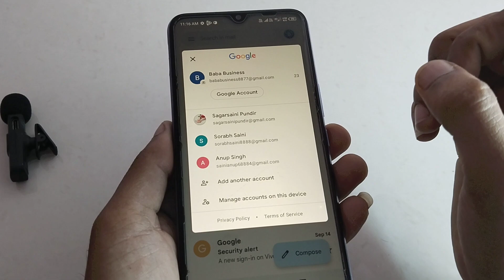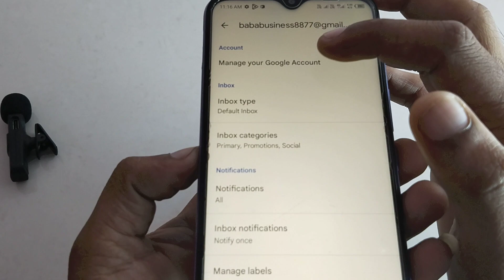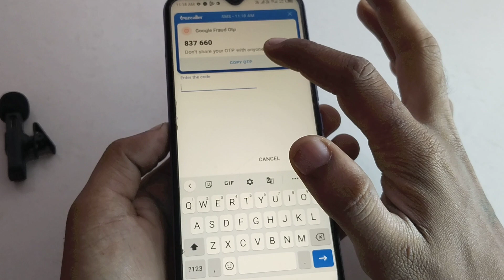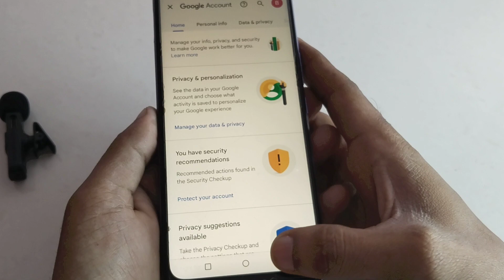Gmail ID mein mobile number kaise add kare Gmail I'd mein mobile number kaise jode..